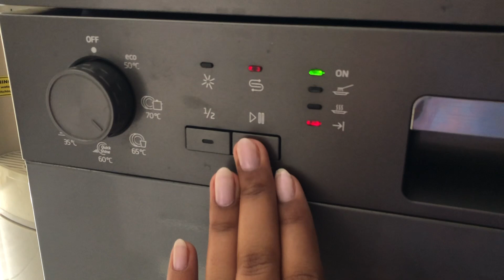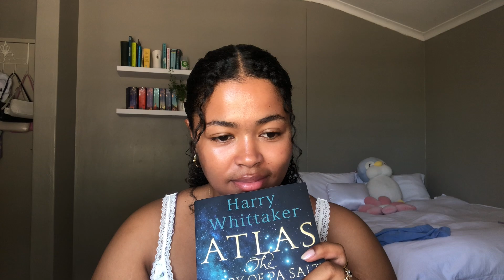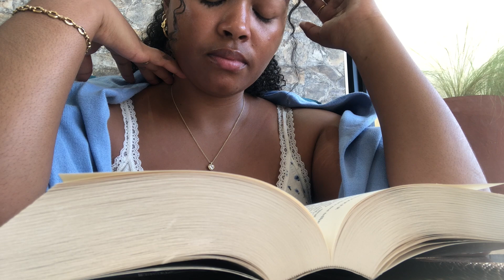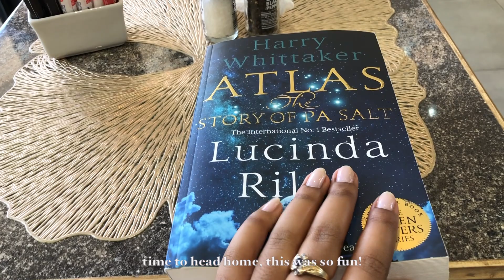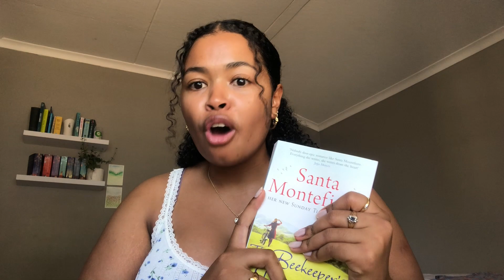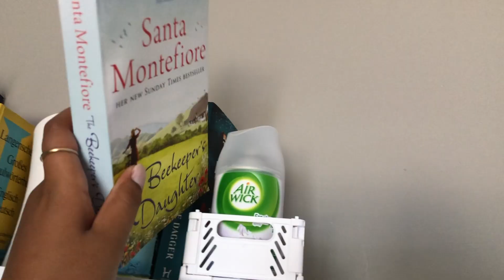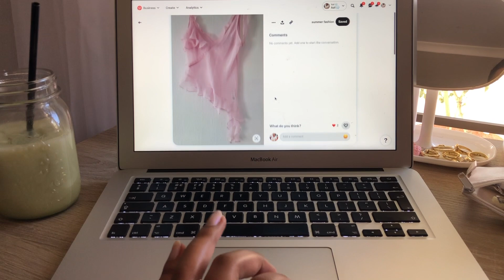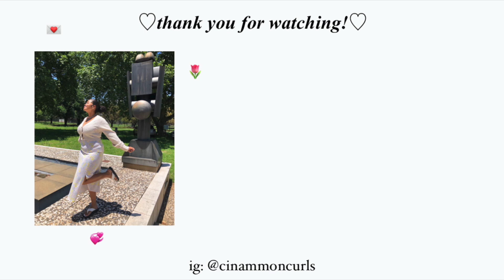ROMANTICISING time alone | things I do alone, tips & living in the now🌸💌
hi loves!

what a month it's been so far🥺💗I've really been enjoying October more than I think I would. If there's one thing I'll always work on and love to do, is spend time with myself and by myself🌸 I really hope this sparks an urge in you to do your favourite things alone and take it as a time to just be happy and at peace with yourself. You're so unique and important and showing yourself love in so many different ways is so important.

and thank you for being here xx cat 💌

LINKS💌:
All stationery items are from Stationery Pal💗you can use my code 'CINAMMONCAT' to purchase your beautiful and aesthetic stationery!🥰